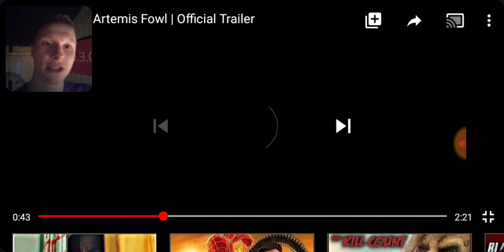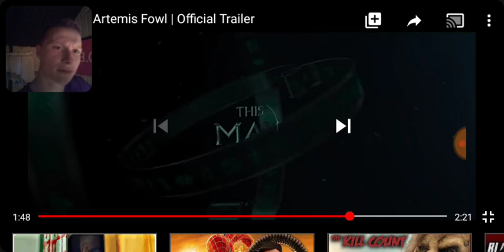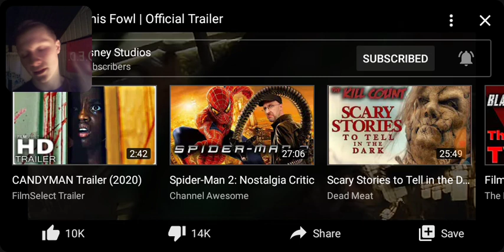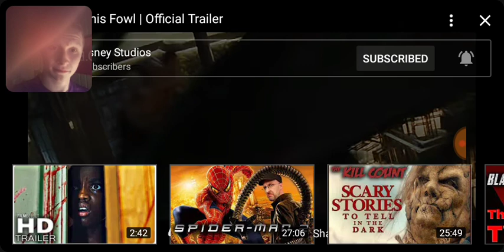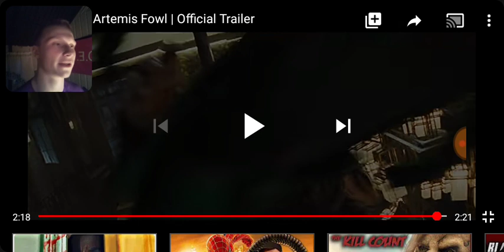Reacting to the Artemis Fowl trailer